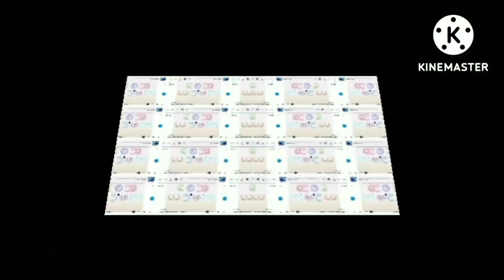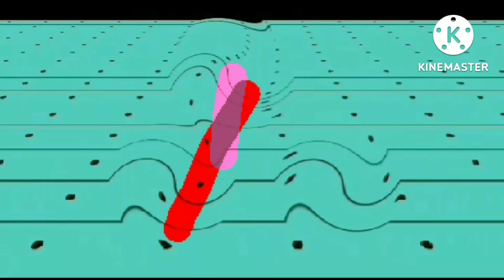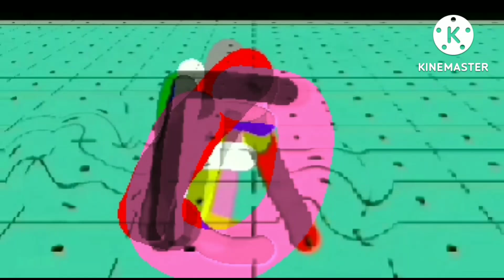Mega Photo Pro Muiti Rendering